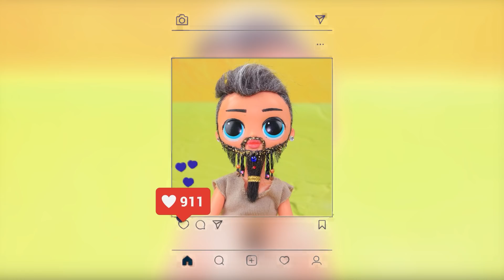Fryzury dla Lalek LOL Surprise: Skromnie i na Bogato!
Która dziewczyna nie lubi oglądać się w lustrze z nową fryzurą? Zobaczmy, czym różnią się style bogatych i biednych lalek LOL Surprise.

Materiały i narzędzia::
- Farba akrylowa
- Pędzle
- Nożyczki
- Klej Elmer’s.
- Złoty liść
- Ubranka dla lalek
- Koronka
- Metalowe kółka
- czarne, syntetyczne włosy
- Koraliki
- Kryształki
- Brokatowa wstążka
- Wydrukowane banknoty
- Donut do włosów
- Welna
- Łańcuszek jubilerski
- Kokardy z satynowej wstążki
- Ozdobna kokarda
- Piórka
- Mokre chusteczki
- Gorący klej
- Materiał z juty
- Ozdobne kwiaty
- Syzal
- Ozdobny mech
- Korki
- Worki na śmieci
- kolorowe worki na śmieci
- Ziarenka pieprzu